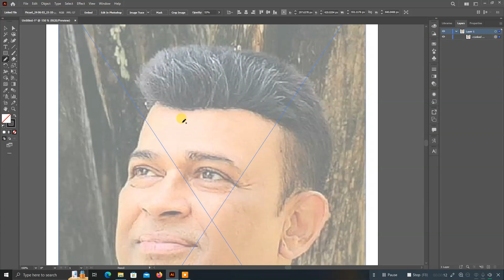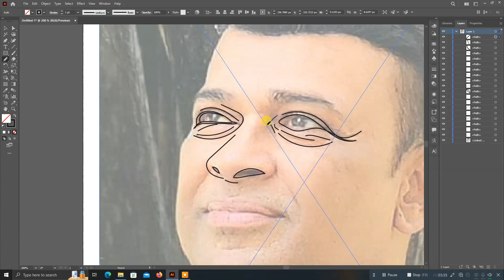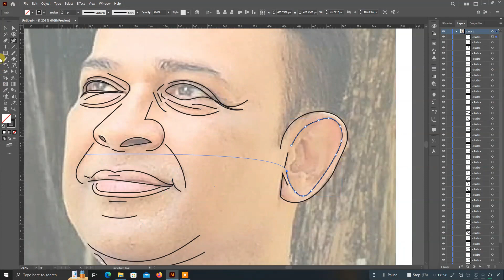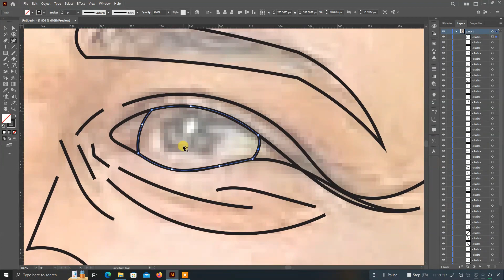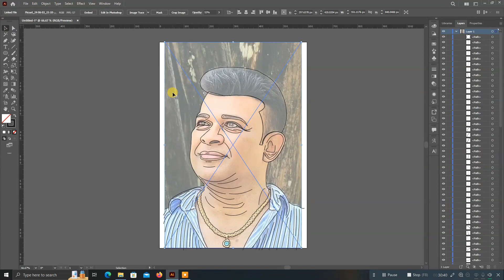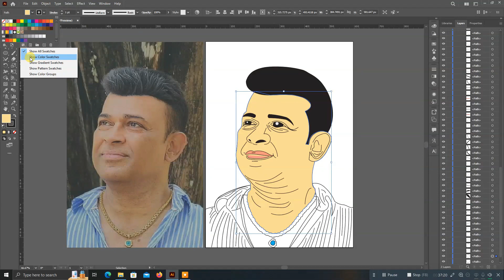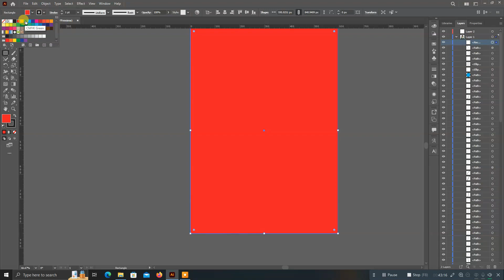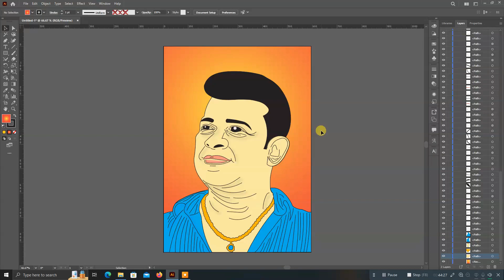Adobe Illustrator 2024 Tutorial - Drawing Vector Art Basics (Full Review) | Ranjan Ramanayaka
🙋 Welcome to Zoho Unboxing YouTube Channel!! 🙋

⭕ [Introduction]
Dive into the world of vector art with this comprehensive tutorial on Adobe Illustrator 2024. Join Ranjan Ramanayaka as he guides you through the fundamentals of drawing vector art, covering everything from basic shapes to advanced techniques. This full review offers a detailed exploration of the software's capabilities, providing insights into its latest features and enhancements. Whether you're a beginner looking to master the basics or an experienced user seeking to level up your skills, this tutorial has something for everyone. Get ready to unleash your creativity and elevate your vector artistry with Adobe Illustrator 2024

⭕ [Credits]
Special thanks to our viewers for suggesting this topic and providing valuable feedback.